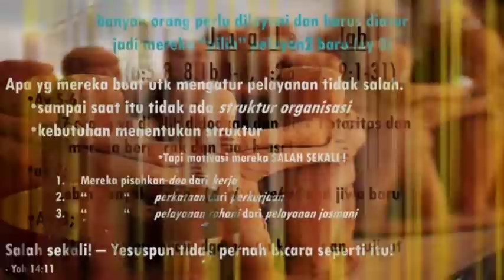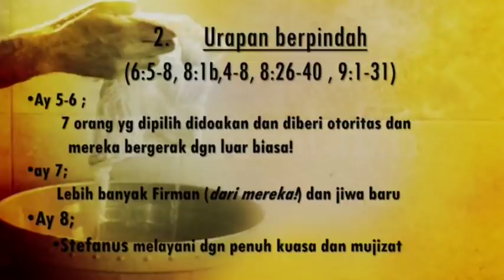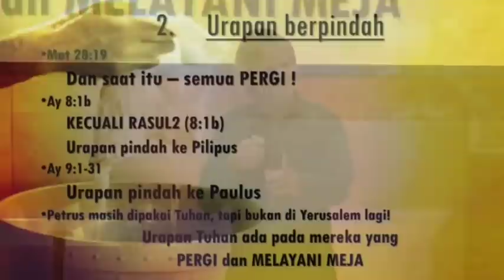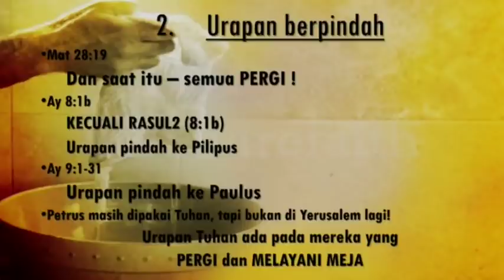Ev.Jim Yost "Jalankan Amanat Agung" Khotbah di GBI Intercon (CK7) 22 Des 2019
Sebelum naik ke Surga,Tuhan Yesus berpesan agar para murid menantikan Roh Kudus di Yerusalem dan memberikan Amanat Agung untuk pergi ke bangsa-bangsa. Tuhan mau kita semua menjalankan perintah Amanat Agung itu sesuai peran masing-masing, termasuk kepedulian terhadap kaum janda miskin, anak terlantar, suku di pedalaman dll.